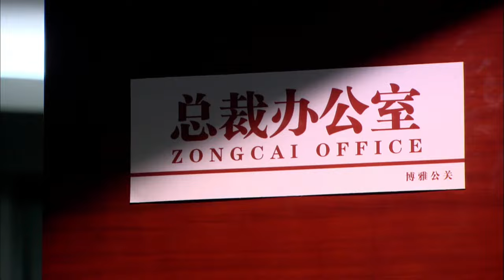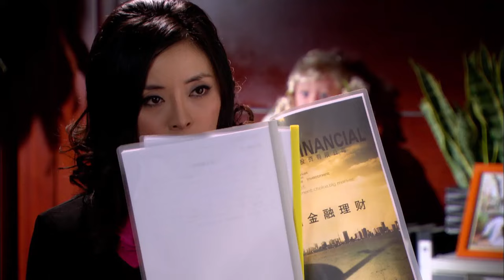Full Movie | 大齡女總裁被催婚，衝動之下閃婚偶遇的窮小子 💗 Chinese Television Dramas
SSEJ-DSJ